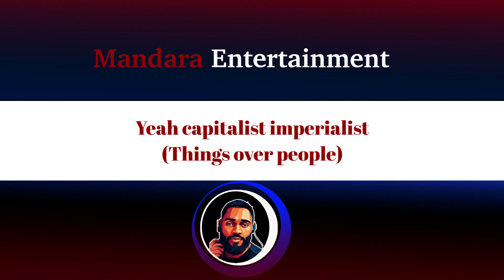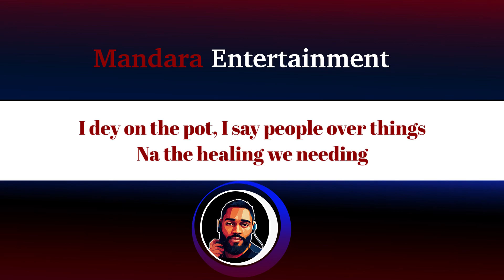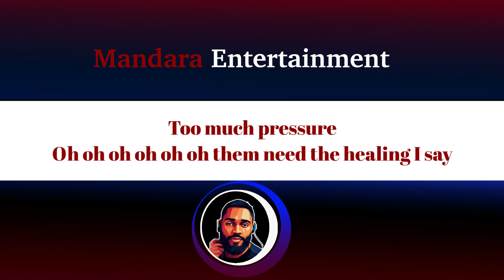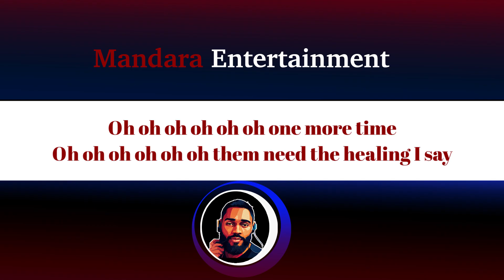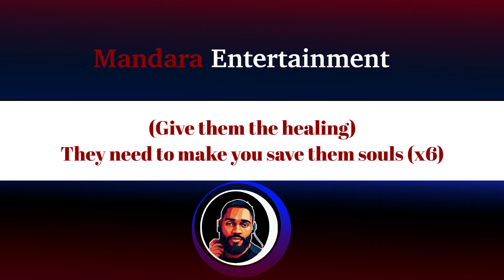Seun Kuti Ft. Egypt 80 – T.O.P (Official Lyric Video)